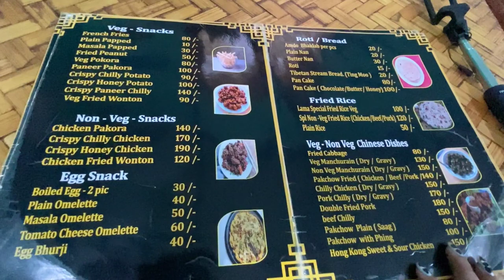Lama camp Gompa